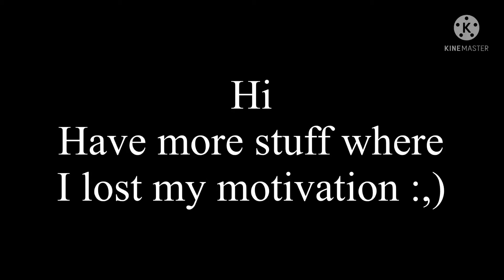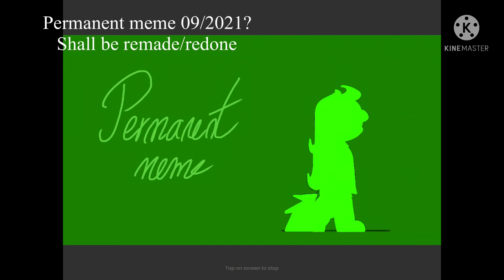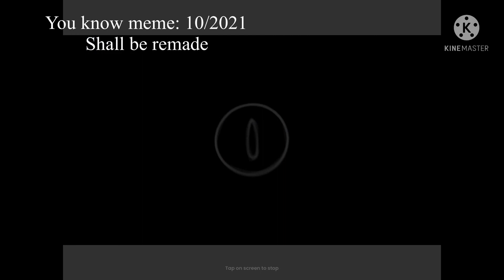Unfinished stuff (2)